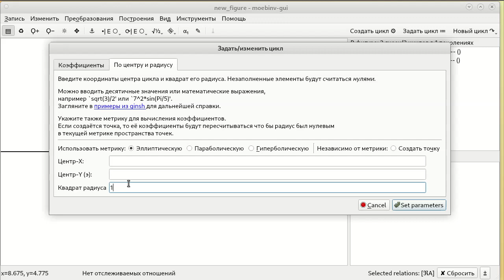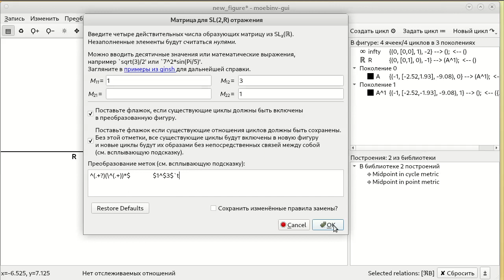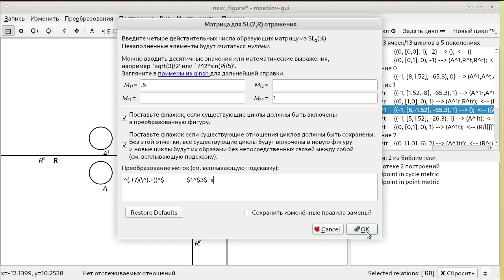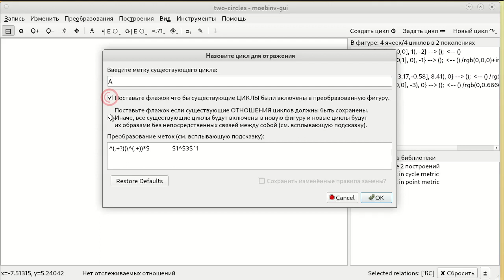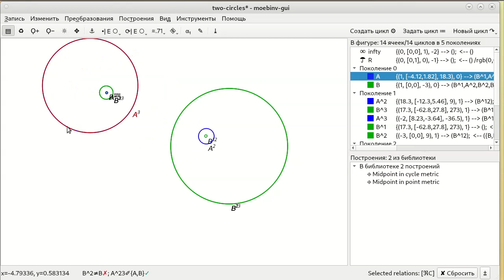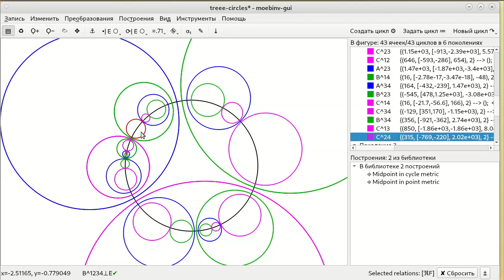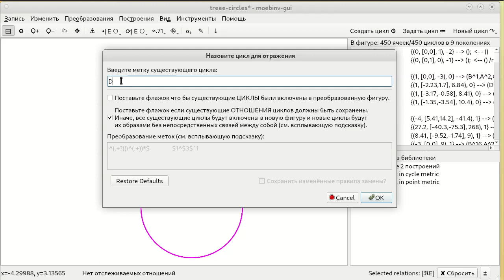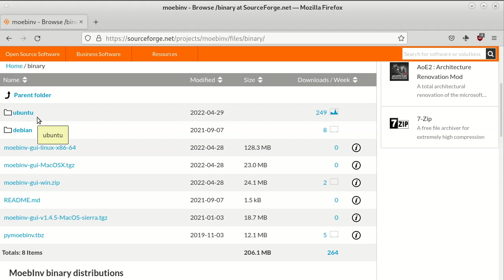Преобразования фигур и почему программа называется MoebInv?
Мы показываем как делать основные геометрические преобразования построенных фигур, какие свойства при этом сохраняются и как построить фрактальные узоры.